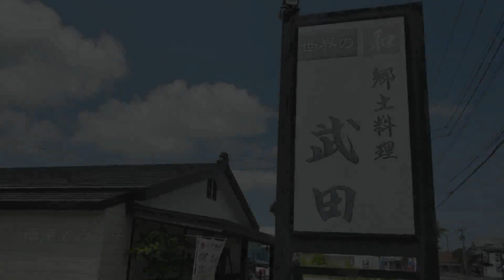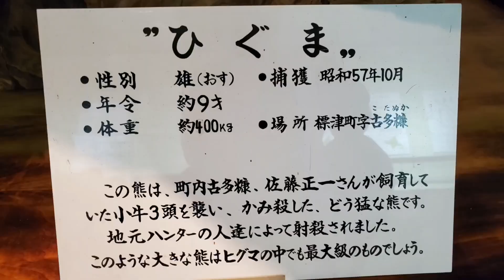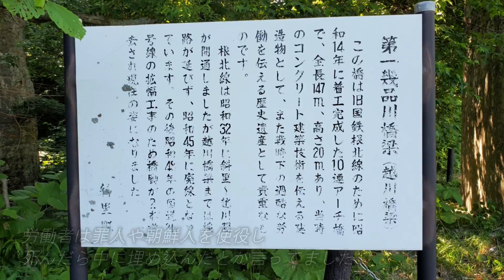道東遠征2023 ④